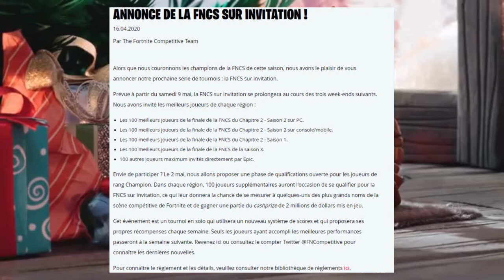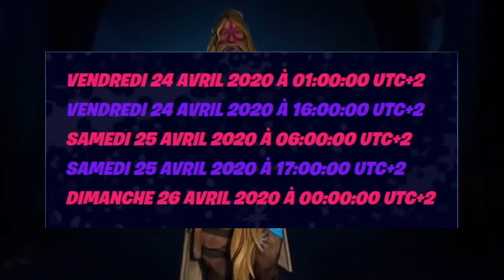6 RÉCOMPENSE "BONUS" DU CONCERT DE TRAVIS SCOTT SUR FORTNITE!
6 RÉCOMPENSE "BONUS" DU CONCERT DE TRAVIS SCOTT SUR FORTNITE??
RECOMPENSE TRAVIS SCOTT#FORTNITE

??PSN :GEEKfortniteYT
??Epic :VIZMOG

Montage ??: Moi

Miniature ?? : Moi ^^